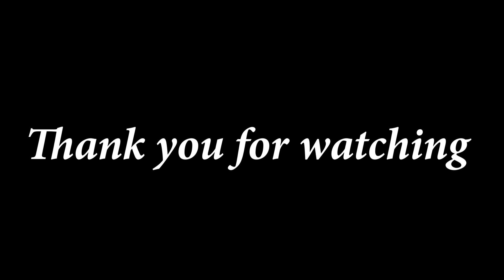Deusi bhailo song axe band cover by raawand band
Deusi bhailo song axe band cover by raawand band in dhampus bhailo program.
original song:axe band
cover by rawand band
vocalist:sagar sunar
drummer:akash pariyar
guitarist :sushil sunar
bass guitarist:boonku
video & edit :sabin diyali